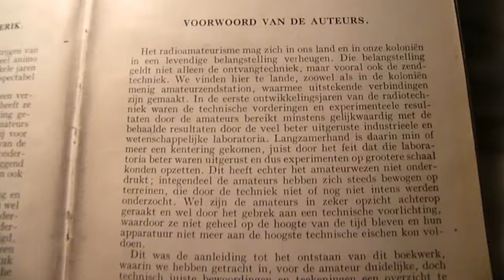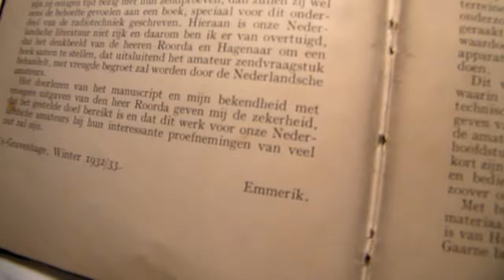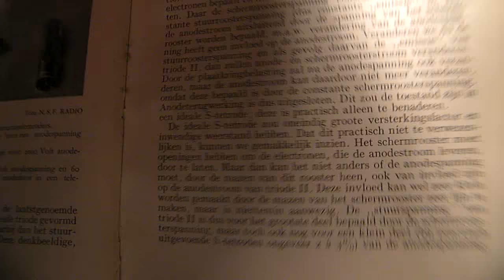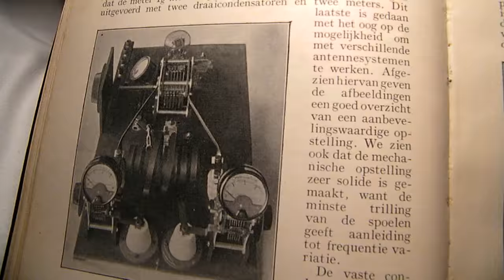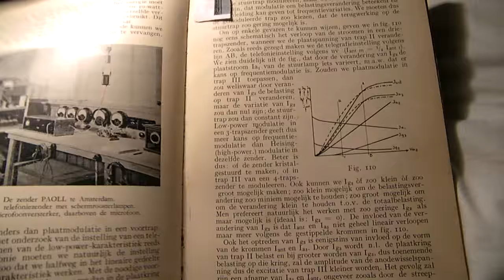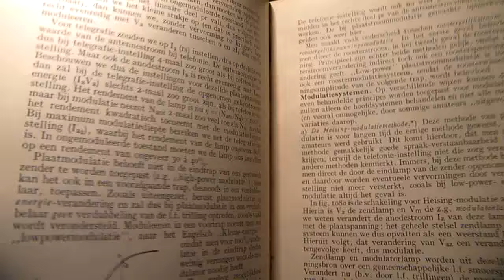Old Dutch book 1933 about radio transmitters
Old Dutch book about radio transmitters. I bought it a few days ago on the radio market in Apeldoorn, Netherlands, 5 november 2016 and show some pictures from the book.
Very interesting and good to see how all the circuits were hand-crafted and the radio was in its first stage of technological development in 1933. The radio tube was invented by Lee the Forest, an American engineer, in the early 1900's.